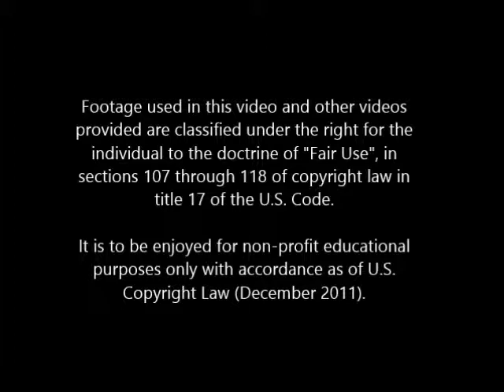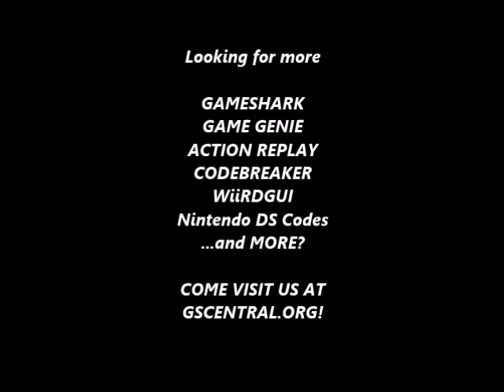gscentral org Super Mario Bros 3 U) (PRG0) gg nes Remove Pirahna Plants zzz